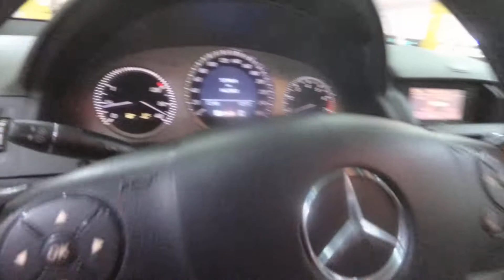Mercedes Benz C180 2008